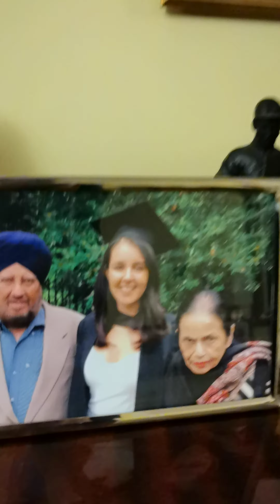X ma's in Wales 2019